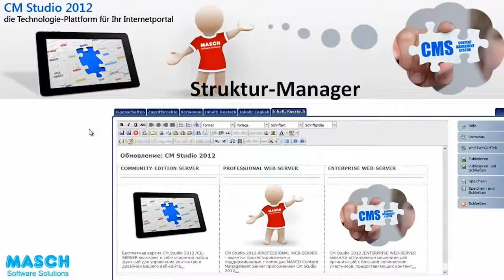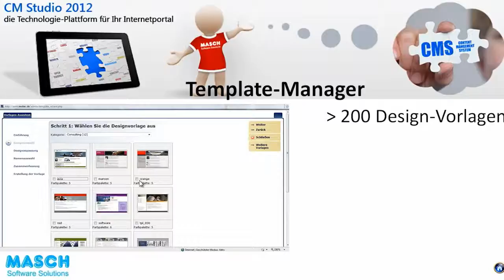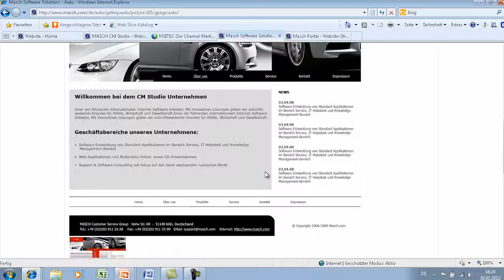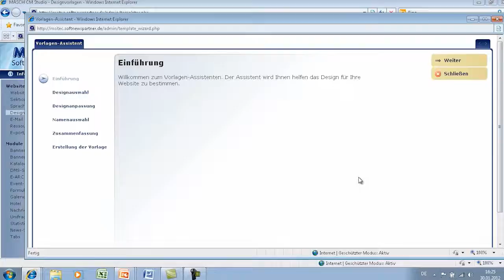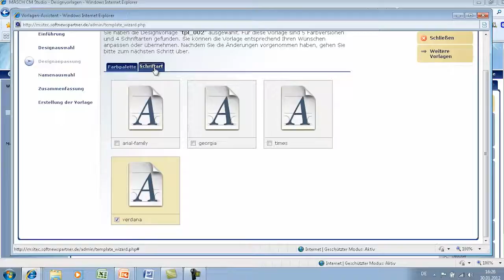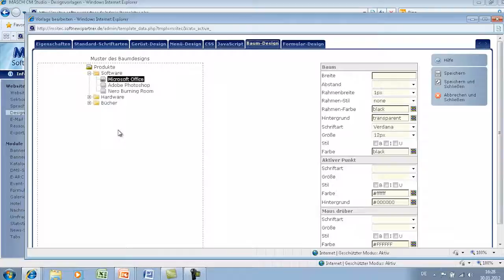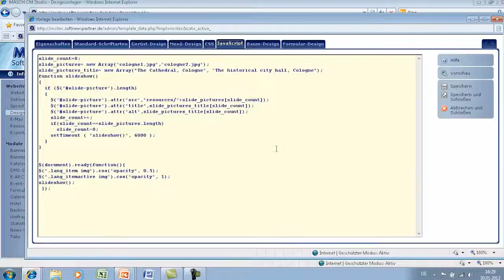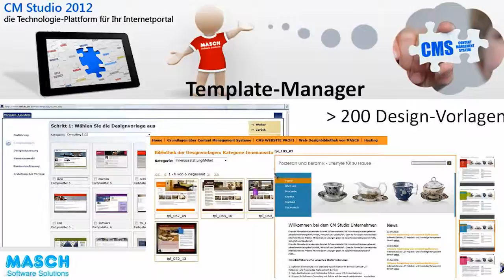CM Studio 2012 - Teil 7 - Template Manager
CM Studio 2012 Template Manager: Seitenerstellung auf Basis von integrierten Designvorlagen deren Bearbeitung